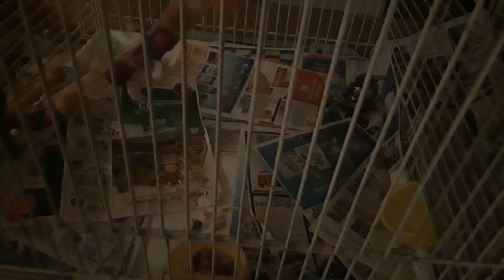The Patient Escapes!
Lawrence makes a flap for it when she's supposed to be resting.

...not gonna lie, this reminds me too much of Lugia's last video. I'm really scared.